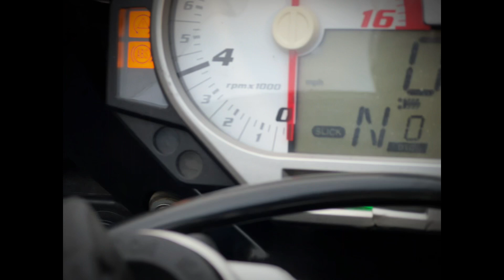4K| - 2016 BMW S1000RR - Dutchess County - Walk Around Film - JdmOdz